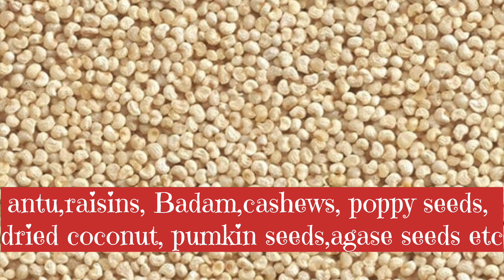Lactating Mother Recipes {Amla Rasam & dry fruits laddu} ☆ 2 ಬಾಣಂತಿಯ ರೆಸಿಪಿಗಳು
a healthy recipes for all age group#amla#dry fruits #'Antinunde'a sweet laddu for Feeding Mother#Amla rasam type 2#Amla Rasam & Antinunde#2 ಬಾಣಂತಿಯ ರೆಸಿಪಿಗಳುLactating Mother Recipes#ನೆಲ್ಲಿಕಾಯಿ ಸಾರು & ಅಂಟಿನುಂಡೆdry fruits laddu#ವಿಷ್ಣುಪಂಚಕ ಉದ್ಯಾಪನೆ Vishnu Panchaka Udyapana
Today's Colourfull Vlog#ದ್ವಿದಳ ವ್ರತದ ವಿವಿಧ ರೀತಿಯ ಪಾಕಗಳುchutneypp powder atta laddu#milk shake# home remedies # morning breakfast recipe ದ್ವಿದಳ ವ್ರತದ ಊಟ#Dwidala vratha meal planning Dwidala Vratha Dwadashi Parane#ದ್ವಿದಳ ವ್ರತ ದ್ವಾದಶಿಯ ಪಾರಣೆDwadashi parane corn recipes Dwadashi ganji# udupi dwidala Vratha Vijayadashami Special#ವಿಜಯದಶಮಿಯ ವಿಶೇಷಗಳುaapam coconut milk cucumber saasmi
Udupi Shrikrishna Navaratri Alankaras#ದಕ್ಷಿಣ ಭಾರತದ ಅಡುಗೆಶಾಲೆಯ ಬಳಸುವ ವಿವಿಧ ಪುಡಿಗಳುDifferent Powders Used in South Indian Recipes #ಅರವತ್ತರ ಸಂಭ್ರಮ# celebrating sixty#coconut scraper#udupi chouthi Ganesha Chaturthi full Vlog#ಗಣೇಶ ಚತುರ್ಥಿಯಿಂದ ಗಣಪತಿ ವಿಸರ್ಜನೆಯವರೆಗೆ
ಕಟ್ಟಿಗೆ ಒಲೆಯಲ್ಲಿ ಮಣ್ಣಿನ ಮಡಕೆಯಲ್ಲಿನ ಪಲಾವ್ ರುಚಿ # palav in Clay pot
# palav # traditional palav tasty tasty tasty nashta
# Easy dosa batter ದ್ವಾದಶಿಯ ಪಾರಣೆಸುಲಭದ ದೋಸೆ ಹಿಟ್ಟುpayasam and samber
# payasam# dalia dosa# easy and quick recipes
# healthy dishes
# breakfast recipe # sweet Preparation # dishes without onion and garlic satvik recipes # vrutha cooking udupi style vratha Preparation # karavali tulunadu special # bachelor's recipes # kannada vlogs with English subtitles # kannada vlogs # shakavratha meal plan #
 tambuli and menaskayi#mango side dish
# ತಂಬುಳಿ ಮತ್ತು ಮೆಣಸ್ಕಾಯಿ ಉಡುಪಿಯ ಶರನ್ನವರಾತ್ರಿ# what is vishnu panchaka